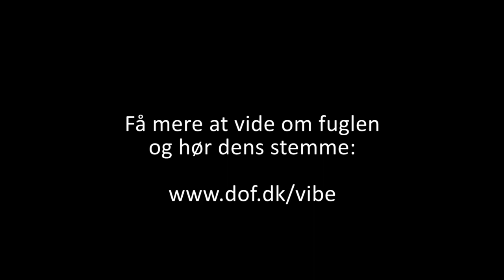Viben flyver over enge og marker for sit hjem - Danmarks fugle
Oplev vibens fantastiske stemme og akrobatiske territorieflugt over enge og marker. Vibens territorieflugt er en af vores allermest ikoniske forårsfugle-oplevelser, som du kan nyde i denne korte video.
I denne tid flyver viben højt, lavt og med skarpe sving over enge og marker for at fortælle andre viber, at de skal holde sig fra dens hjem.

Optagelser fra Lille Vildmose: Uffe Rasmussen/DOF